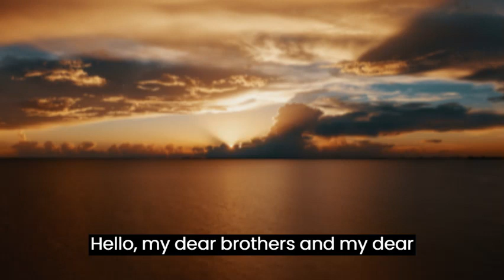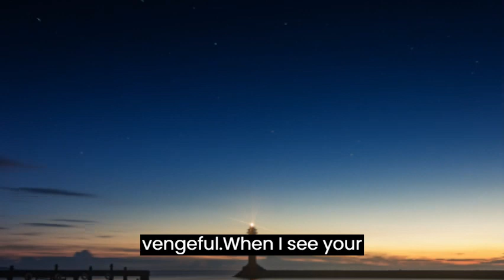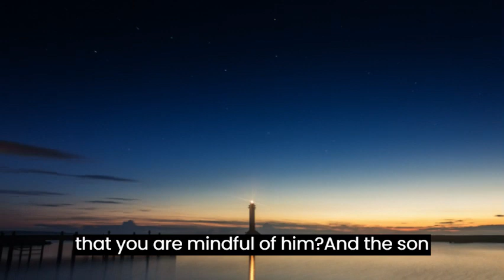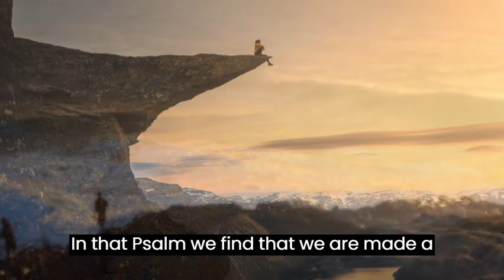🔴 PSALM 8 Strong prayer to overcome financial problems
When we come across Psalm 8, we are invited to contemplate the grandeur and wonder of God's creation. Written by King David, this Psalm expresses his deep admiration for the handiwork of the Lord and the unique position of human beings within this magnificent context.

In Psalm 8, David begins by praising the name of the Lord, acknowledging His glory that extends over all the earth and beyond the heavens. It highlights how God manifests His greatness even in the voices of children and those who suckle, using them to silence adversaries and enemies.

When contemplating the heavens and all the wonders that dwell there, such as the moon and the stars, David questions himself about the insignificance of human beings in relation to this divine grandeur. However, even though he was mortal, God crowned man with glory and honor, placing him next to himself.

The psalmist recognizes that God has given human beings dominion over the works of His hands. From the sheep and oxen, to the birds of the sky and the fish of the sea, everything is subject to human authority. This God-given responsibility is a demonstration of His love and trust in human beings.

Therefore, Psalm 8 causes us to reflect on the greatness of God and our position as human beings within His creation. We are reminded of our responsibility and the value God has given us. This Psalm invites us to recognize the greatness of the Lord and to render Him praise and worship.

Faced with such wonder, I invite all brothers and sisters to subscribe to the channel [insert channel name], where we can deepen our knowledge of the Scriptures, share reflections and learn together about the Word of God. Let's come together as a community of faith, strengthening each other and growing spiritually. Together, we can explore the truths contained in the Psalms and throughout the Bible, building our lives and glorifying the name of the Lord. Come be part of this journey of knowledge and communion!